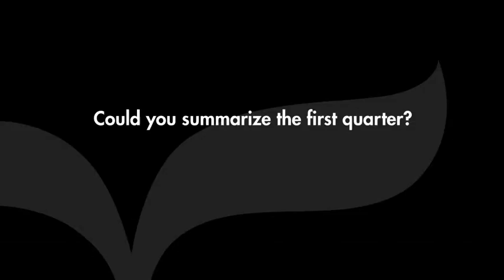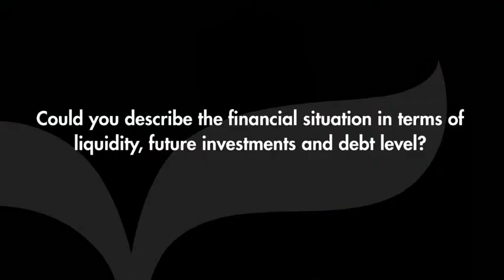Trigon Agri - Interview with CEO Ülo Adamson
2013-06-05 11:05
Trigon Agri's CEO Ülo Adamson summarizes the first quarter and answers questions about the outlook of the harvest so far, gives updates on the irrigation project and describes the financial situation in terms of liquidity, future investments and debt level.